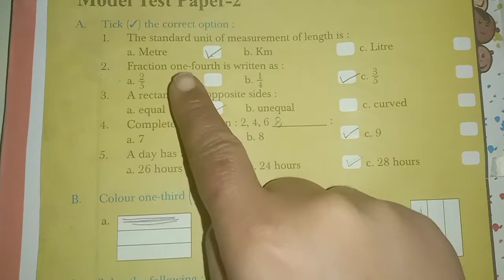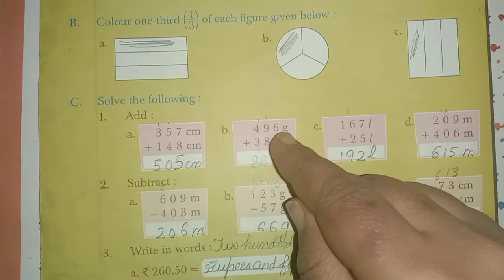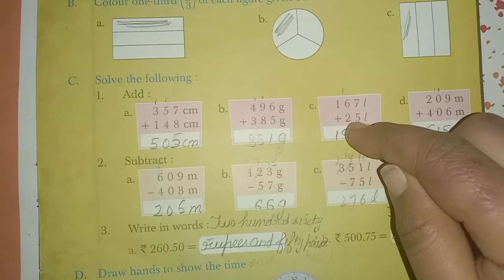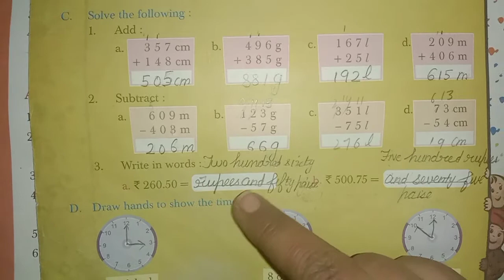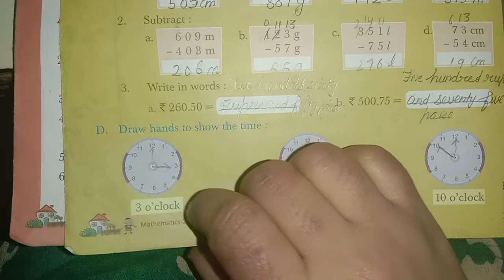Model Test Paper -2( 2nd class)